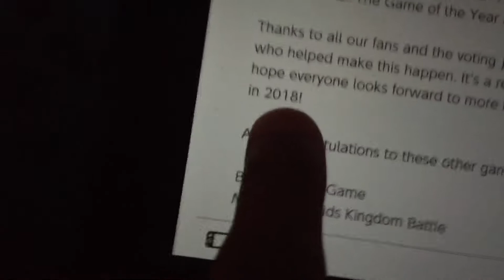Nintendo 2018 YAY